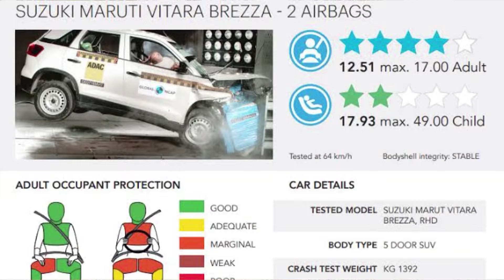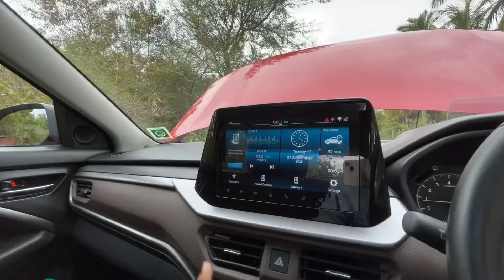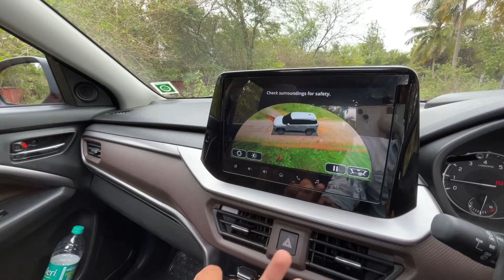₹ 10.3 ಲಕ್ಷಕ್ಕೆ MARUTI SUZUKI BREZZA || ಆದರೆ VENUE ಮತ್ತು SONET ಬಿಟ್ಟು ಇದನ್ನ ತೊಗೊಬೋದಾ ?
Maruti Suzuki Arena (Kalyani Motors, Mysuru, Lakshmipuram)
New Kantharaj Urs Rd, Chamaraja Mohalla, Lakshmipuram, Mysuru, Karnataka 570004